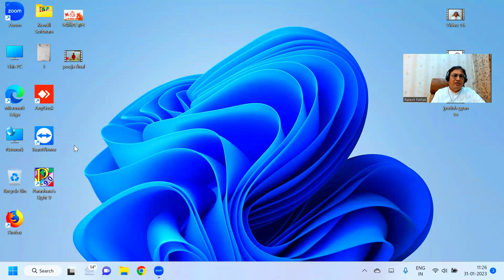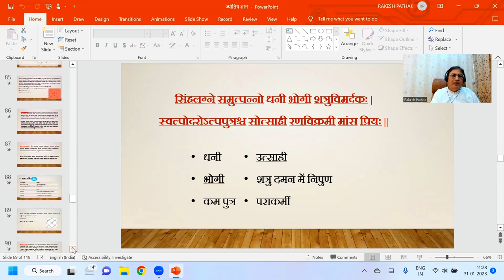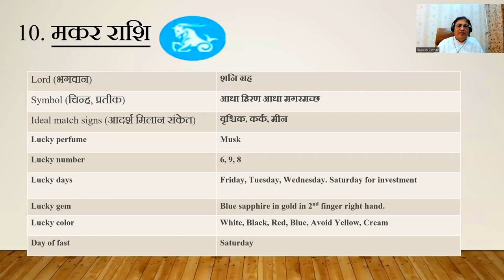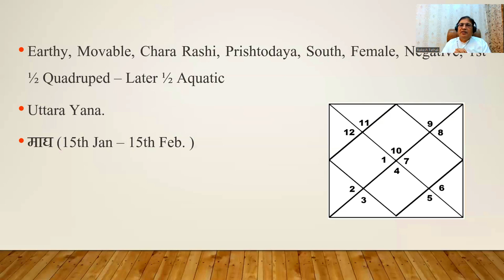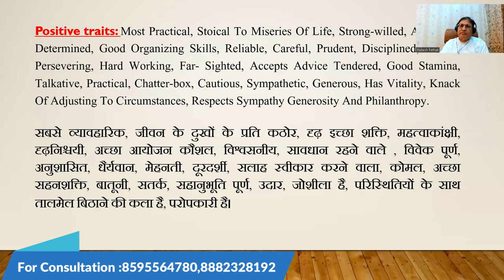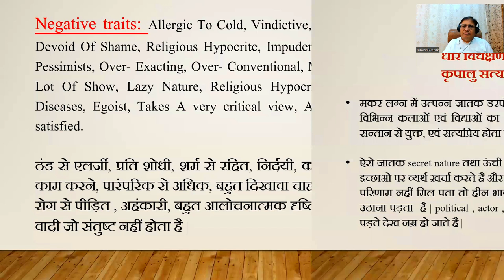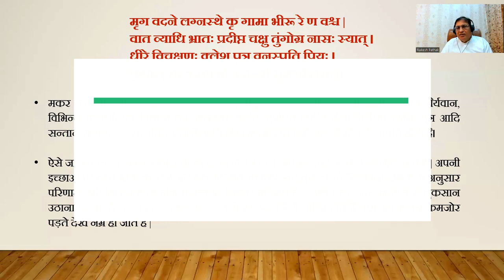ज्योतिष ज्ञान (जाने कैसे होते है मकर लग्न/राशि वाले लोग ) Part - 17 || 8595564780,8882328192